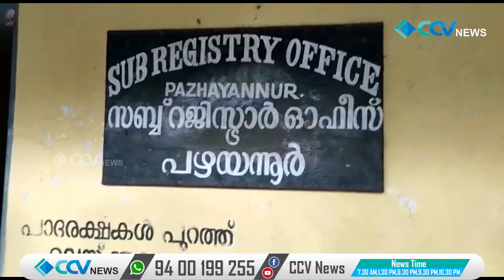പഴയന്നൂർ സബ് രജിസ്ട്രാർ ഓഫീസ് കെട്ടിടം ഓർമ ആകുന്നു